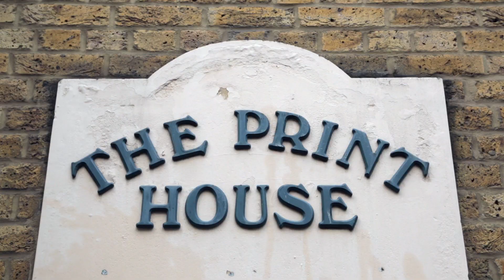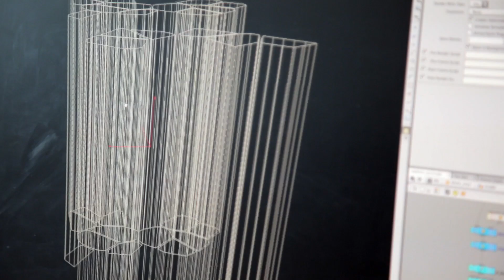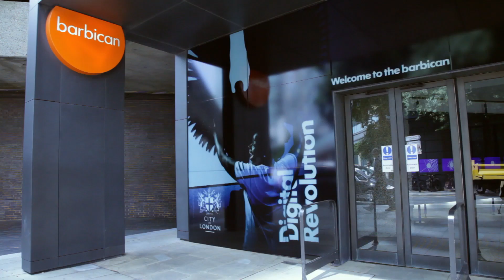FIELD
Dynamic, interactive and shareable art, created with hi-tech and a human touch, may be the future of digital design.